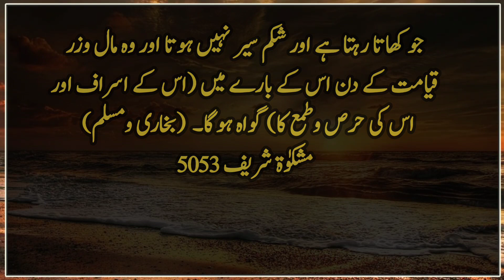Apne Wafat K Bad Mujhe Jin Chezon ka Khof Hai On me Se Aik ye Hai | Nabi ki bat | Hadis | Islami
It is narrated from Hazrat Abu Saeed Al-Khudri (RA) that (one day) the Holy Prophet (SAW) said (addressing the common Muslims through him).  One of the things I fear about you after your death (that you will suffer from them) is the freshness and adornment of the world (which in case of national conquests and power) you will get.  One of them said, "O Messenger of Allah! Will good bring evil with it?"  And in any case, the expansion of wealth and provision from lawful means is a good thing.  The Prophet (peace and blessings of Allaah be upon him) remained silent (and waited for the revelation from Allaah to come).  It is said that (after a while) the Prophet (peace and blessings of Allaah be upon him) wiped the sweat from his blessed face (which used to come at the time of revelation) and then said: Where is the person who asked the question?  Of  He praised (because you knew that the question asked by this person and now the answer to it will benefit the people) and then he said that the truth is that good does not bring evil (ie  The acquisition of wealth through lawful means and the attainment of abundance and prosperity in sustenance is one of the virtues and it does not cause any evil, but in fact the occurrence of evil is due to these disorders.  Those who are afflicted at the time of wealth and prosperity, such as miserliness, extravagance and transgression, and its example is spring, which grows grass from the belly of the earth, etc., it is good and beneficial in its nature.  Harmfulness comes when a cattle eats it more than it needs and dies due to overeating, so the Prophet (peace and blessings of Allaah be upon him) himself gave the following example:  I am the object of good and benefit that he does not rise from the belly of the earth with any harm or evil with him but (he) kills the animal by spreading its belly.  Comes or (if it does not die) it is close to death  It happens that the eating animal ate the vegetable in such a way that (when due to overeating) both of them became swollen and it sat down in front of the sun (as is the habit of the animal that causes indigestion).  When his stomach swells, he sits in the sun, and his stomach becomes soft by heating, and whatever is in it comes out, and then (when) he makes thin dung and urine.  When lightened, he went to the pasture and began to graze.  And the fact that this wealth of the world is very green, fresh and soft and charming (that seems to be very pleasing to the eyes, nature is very good because of which the heart wants to get the most out of it).  If a person acquires the wealth of the minister of the world with the right (ie when needed and from lawful means and resources) and spends it in his favor (ie in his good expenses whether it is obligatory or mustahab) then the wealth minister  The one who acquires this wealth without the right, that is, unjustly, is like the one who eats and his stomach is not satisfied and that wealth is the minister of resurrection.  On the Day of Judgment there will be witnesses about it (its extravagance and its greed and lust).  (Bukhari and Muslim)